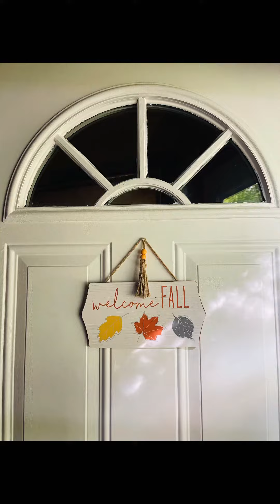Days of Ma Life, First Day of Fall | Nature 🌼🌸🌞